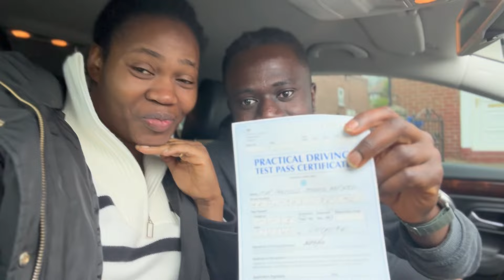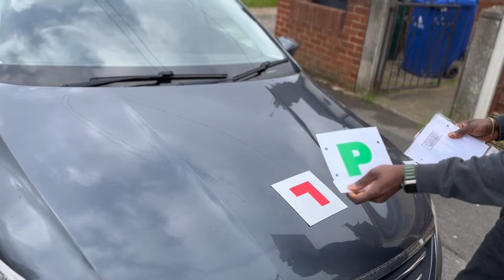TRAVEL VLOG//A BIG WIN//CHAOTIC TRAVEL VLOG //LEAVING MY COMFORT ZONE FOR GOOD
TRAVEL VLOG//A BIG WIN//MOST CHAOTIC TRAVEL VLOG //LEAVING MY COMFORT ZONE FOR GOOD

Welcome to our chaotic travel vlog, where unpredictability meets adventure🤣Join us on a whirlwind journey,unexpected mishaps, and unforgettable experiences.

In this vlog, we embrace the chaos of travel, turning unexpected challenges into opportunities for laughter and exploration.especially leaving our passport behind and missing flight ✈️ times🥲every twist and turn adds to the thrill of our adventure.
our journey captures the essence of travel in its raw and unfiltered form.

So buckle up and get ready for a rollercoaster ride of emotions, as we take you along on our chaotic travel escapade.

🥰I hope you enjoy this video as much as I enjoyed creating it for you guys ✌️